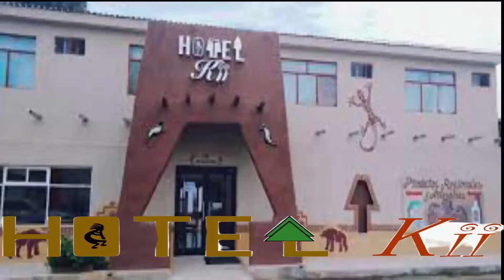Jesús Soto y Tere Baylon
Jesús Soto, Presidente Municipal del Valle y su esposa Tere Baylon, inauguran la Liga de Softball Jerónimo Acosta el pasado domingo